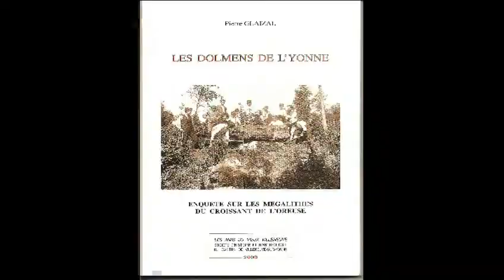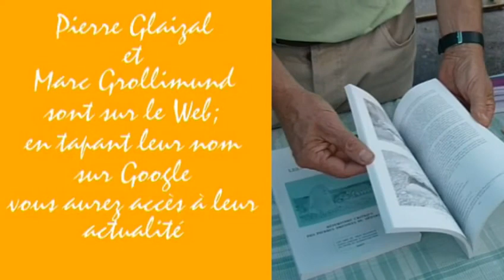Stand de l' ASEPA de Pont -sur-Yonne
Juillet 2009 ,l' ASEPA de Pont sur Yonne
organisait  une dédicace des ouvrages de Marc Grollimund et Pierre Glaizal